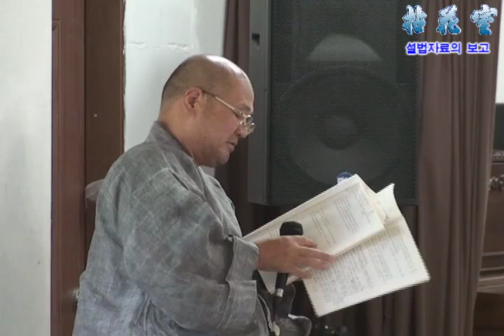정법불교를 모색하는 지리산 야단법석 2009 08 14 8부